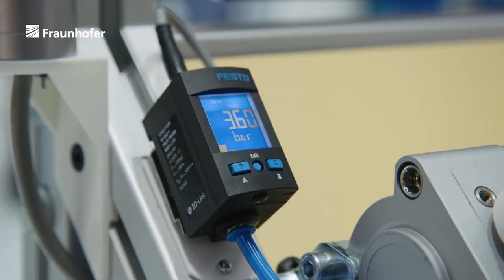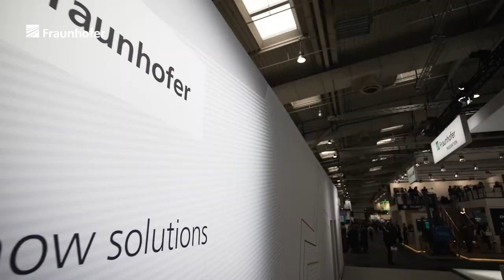Hannover Messe 2022: Rückblick auf die Messe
Rückschau auf die Hannover Messe 2022 mit Prof. Dr. Reimund Neugebauer und dem Vorstand für Innovation, Transfer und Verwertung Prof. Dr. Alexander Kurz